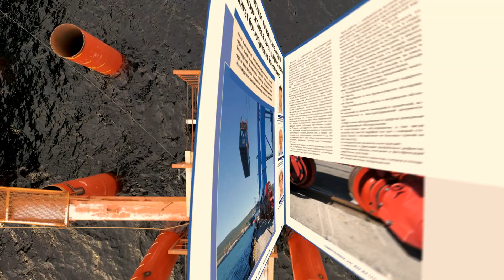«Доверяя профессионалам. Испытания» Испытания грунтов сваями по различным методикам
Видео подготовлено сотрудниками Испытательного центра ООО «Морстройтехнология». Демонстрирует перечень и географию работ Компании, связанных с испытаниями грунтов.